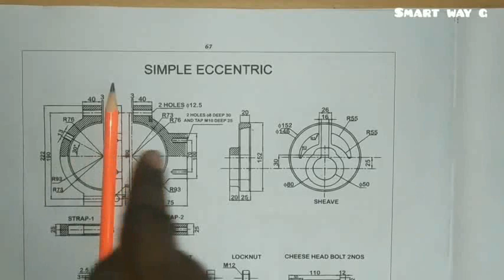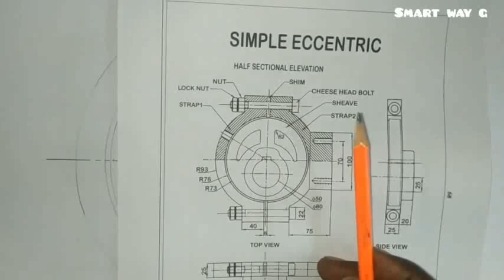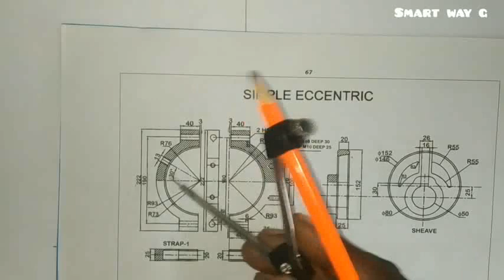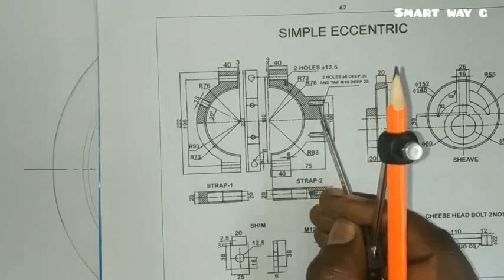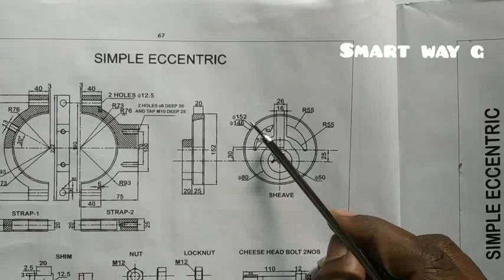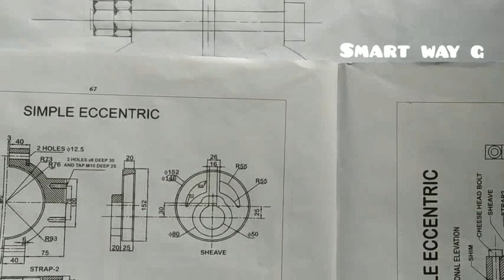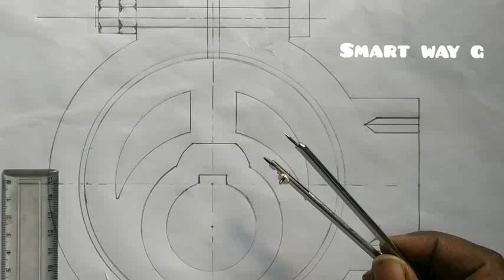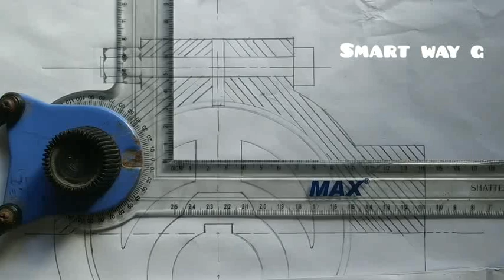Simple Eccentric | Machine Drawing Class for DME Students in Tamil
குறிப்பு : உங்கள் நண்பர்கள் அனைவருக்கும் இதை ஷேர் பண்ணுங்க. போட்டி தேர்வெழுதும் நம் நண்பர்களுக்கும் கண்டிப்பாக உதவுங்கள்

HORTCUT TO TIME AND WORK

Shortcut to Direct and Inverse Proportion